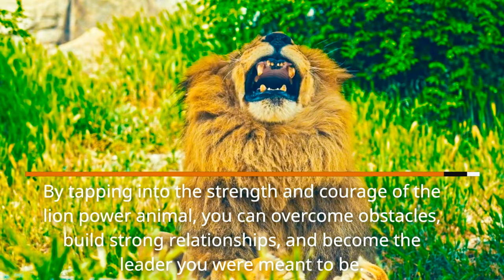The Roar of the Lion Power Animal: Harnessing its Strength and Courage for Personal Growth